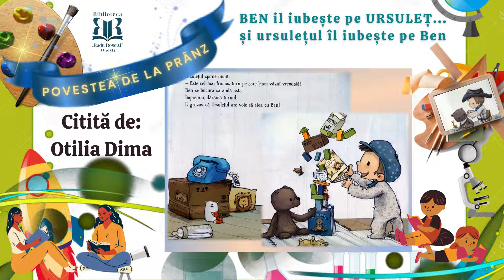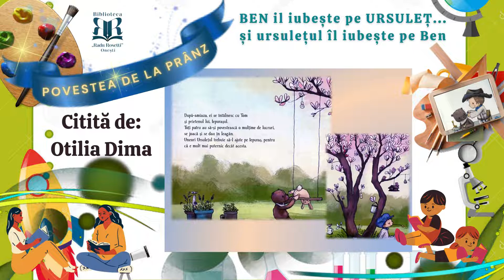Povestea de la prânz - ”Ben îl iubește pe ursuleț și ursulețul îl iubește pe Ben”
Povești pentru copii citite de bibliotecarii Bibliotecii Municipale ”Radu Rosetti” Onești.

Ben preferă să se joace cu mama și cu tata, însă uneori aceștia nu au timp de joacă. Atunci el se simte tare singur... Dar, într-o zi, cineva sună la ușă, iar când Ben o deschide face cunoștință cu: Ursulețul!
Și așa începe o mare prietenie!

Această carte a fost primită de biblioteca Rosetti Onești, pentru Spațiul PrimoHub, spațiu comunitar pentru copii și părinți, dotat de Centrul Step by Step, în cadrul proiectului ”România crește cu tine - Educația timpurie o investiție în viitor”, implementat de Asociația Centrul Step by Step pentru Educație și Dezvoltare Profesională, în parteneriat cu Asociația Internațională Step by Step, Reprezentanța UNICEF în România și Ministerul Educației Naționale.